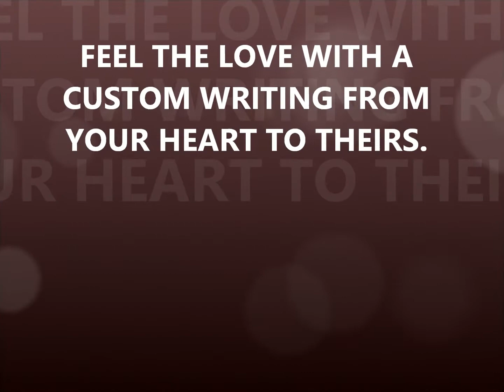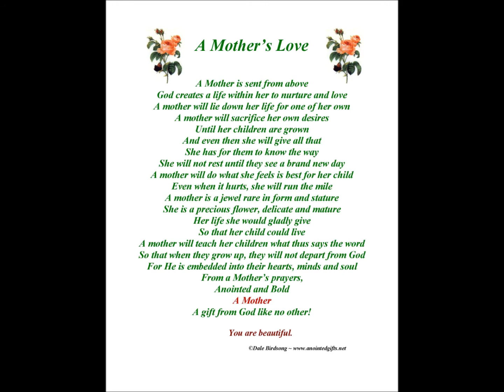A Mothers Love Inspirational Custom Gifts Handmade Pillow "Anointed Gifts"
Author, Poet, Reverend, National & International Inspirational Speaker Dale Birdsong owner of Anointed Gifts & Services shares one of her inspirational poems availabe for purchase . "A Mother's Love" Mother's Day. Happy Mother's Day to all the beautiful mom's.  Dale raised three sons as a single mom. She understands the love of a mother. "A mother is a gift from God, sent from above.  Video poem featured on my channel."This particular writing can be customized for a special gift on Mother's Day in the form of home décor, pillows, mugs, tee shirts, book marks. It makes an unforgettable heartfelt gift for Mother's Day and all year round.This particular writing can be customized for a special gift on Mother's Day in the form of home décor, pillows, mugs, tee shirts, book marks. It makes an unforgettable heartfelt gift for Mother's Day and all year round.